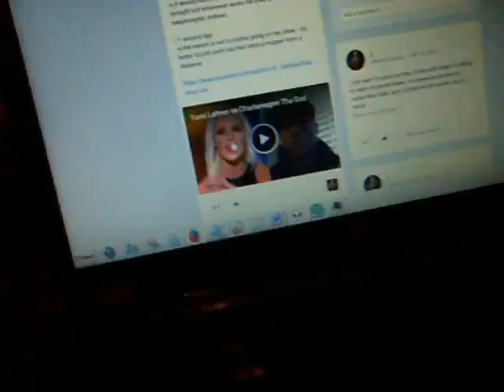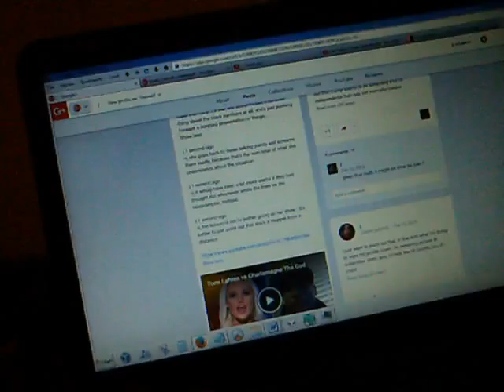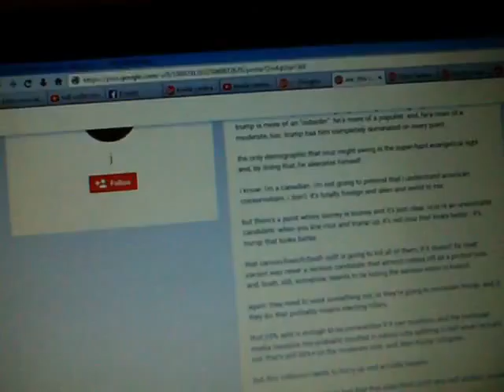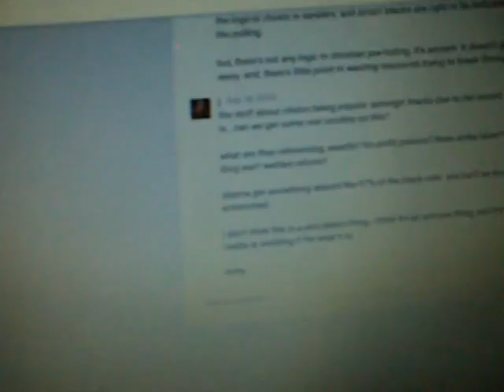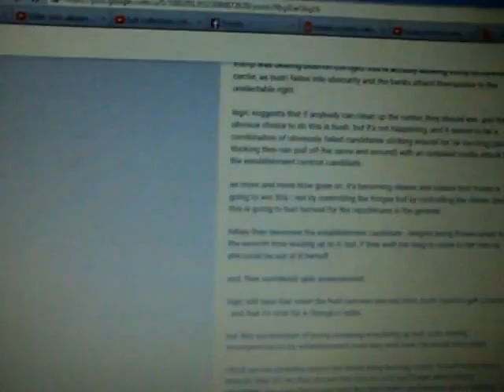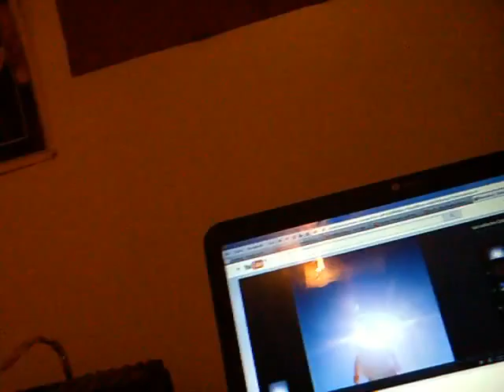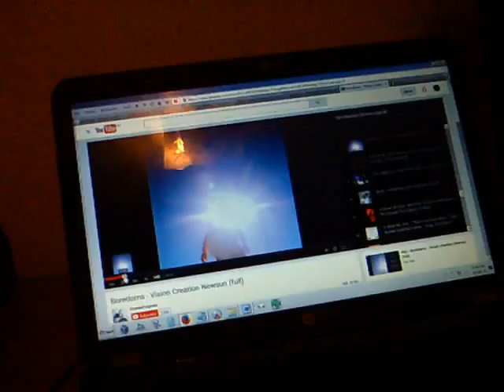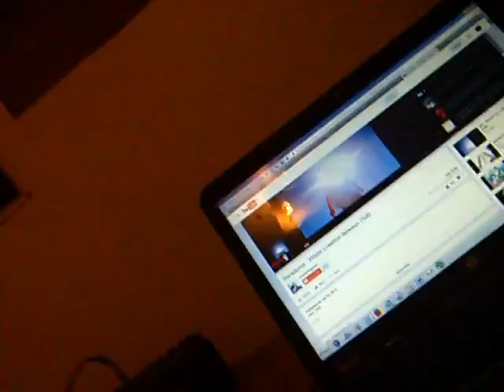17-02-2016: my face spontaneously exploded?